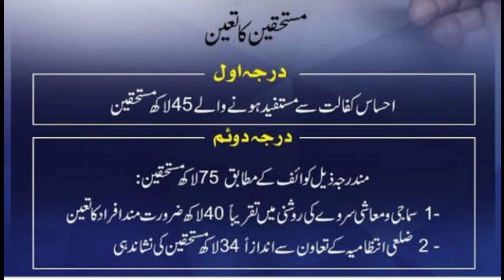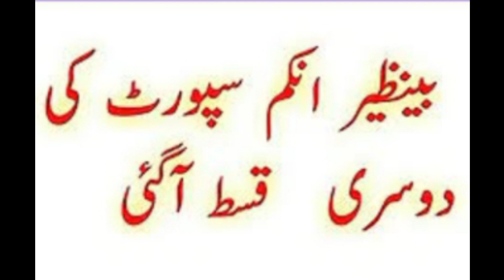احساس کفالت کی سروے اپنے ٹچ موبائل سے کریں وہ بھی آسان طریقے سے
احساس كفالت کی سروے